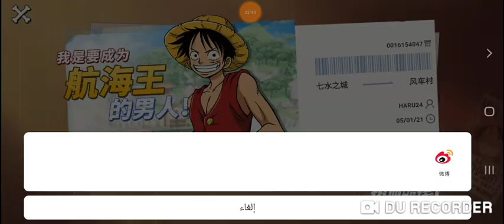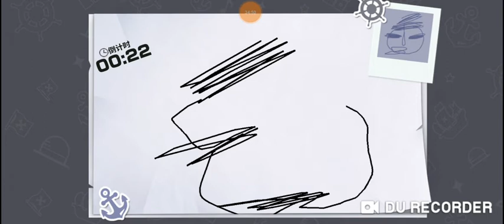One Piece Fighting Path (Part 5) - إنضمام أوسوب وفتح + فتح أكثر من 20 باكيج وتحديات أونلاين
- إن شاء الله يعجبكم القيم بلاي من اللعبة + المرة القادمة هيكون الفيديو ما لا يزيد عن 15 دقيقة 😊💖